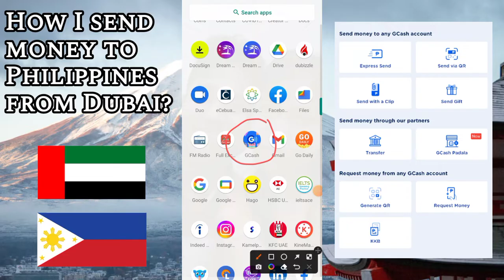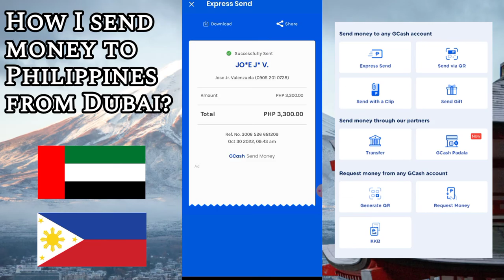THIS IS HOW I SEND MONEY TO PHILIPPINES 🇵🇭 FROM UAE🇦🇪 USING GCASH?||JULIANNE'S VLOG